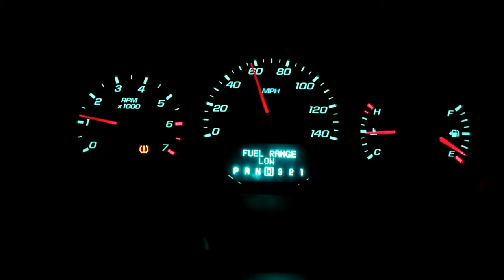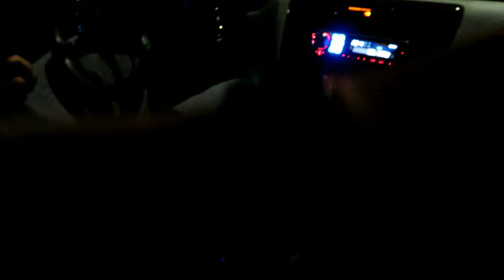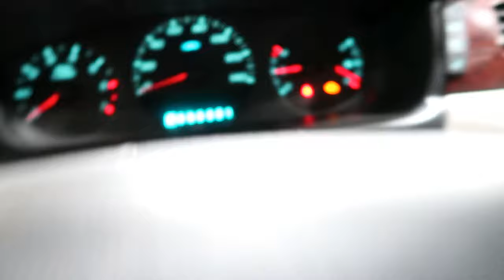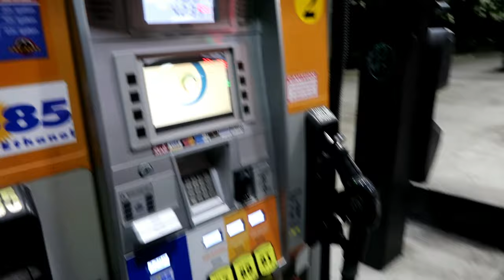We got Stranded!!